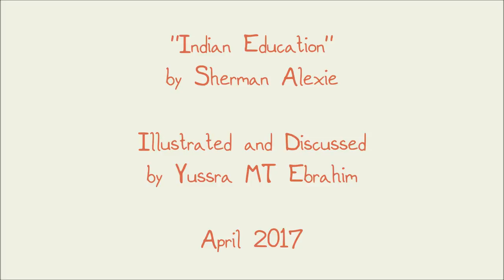"Indian Education" Illustrated and Discussed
I created this video, complete with twelve original illustrations, for my graduate literature course--it was a lot of fun! Join me as I analyze the wonderful Spokane author Sherman Alexie's short story "Indian Education," which follows the growth of a strong, smart, caring young boy named Victor in this powerful contemporary look at life on and off the reservation. :o)

(Edit: I say in the introduction that this video features thirteen illustrations, but it's actually twelve. Click this link to see all twelve illustrations at once

2018 Update: As it turns out, Sherman Alexie is not so wonderful. He has behaved in a predatory manner in the past, abusing his status to force young Native women writers into uncomfortable positions, thereby holding back their careers. I'm furious and extremely disappointed. Alexie has hurt the very people we believed he was fighting for. I'm keeping my video up for the good its ideas can still do, but I doubt I'll work with any of Alexie's stories in the future. We must make sure that our normal mode of operation is to act out of empathy and compassion rather than self-indulgence. Please take care of each other out there.

Timestamps
00:00 - Introduction
02:07 - First Grade
04:25 - Second Grade
05:57 - Third Grade
06:57 - Fourth Grade
08:32 - Fifth Grade
09:29 - Sixth Grade
10:59 - Seventh Grade
13:01 - Eighth Grade
14:29 - Ninth Grade
16:24 - Tenth Grade
18:04 - Eleventh Grade
20:38 - Twelfth Grade
24:20 - Postscript